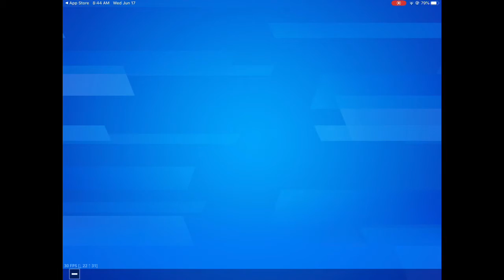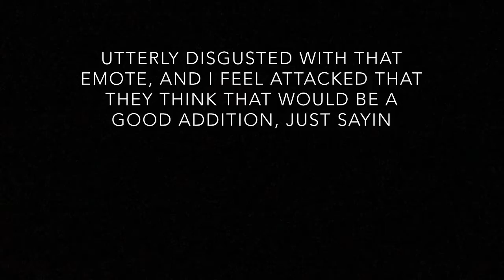Full Ch2 S3 Battle Pass! (no gameplay)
Just a video going over the whole battle pass from start to finish, while cutting out the boring parts!